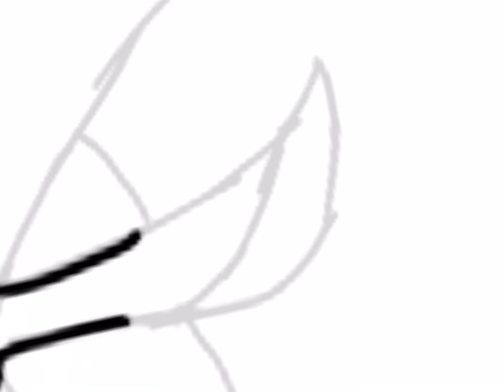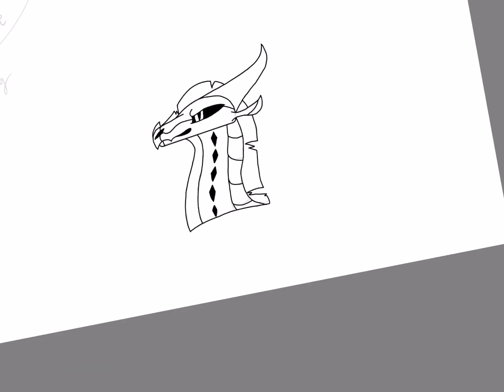Part four of drawing every tribe:Sand-wing !wings of fire! Speed draw